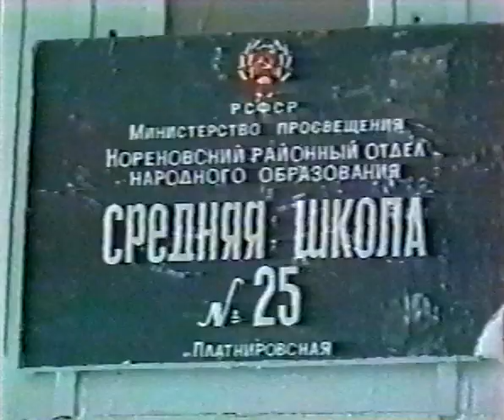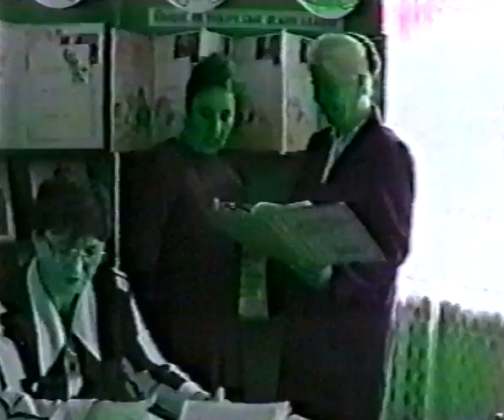2001, ст. Платнировская, "Слово об учителе", СОШ №25, Малюта Раиса Егоровна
Из цикла передач Управления Образования Кореновского района "Слово об учителе" Кореновск-ТВ
СОШ №25 ст. Платнировская, учитель химии, , отличник народного просвещения, Малюта Раиса Егоровна
передачу ведет Стуканогова Валентина Васильевна

0:22 биография учителя
1:33 интервью
2:00 Кто из выпускников заполнился более всех?
2:26 отзыв родителей
2:48 стихотворение о Химии читает?
3:08 Стихотворение об учителе читает?
"Слагается учительское счастье из наших ученических побед"

9 17 слово об учителе СОШ 25 Малюта